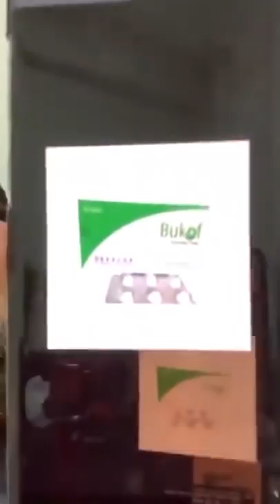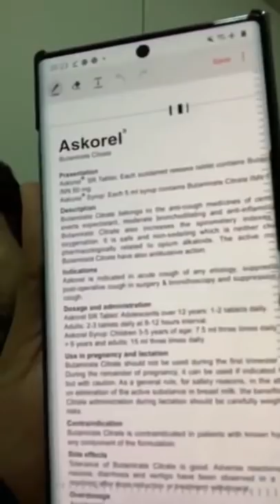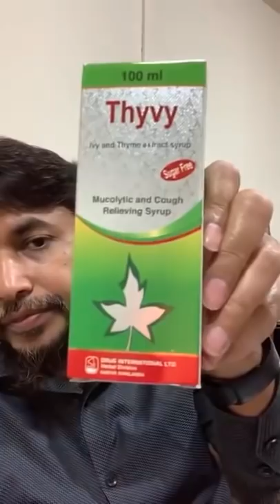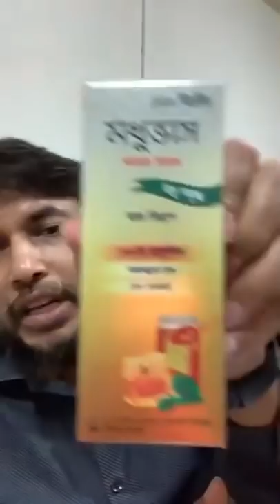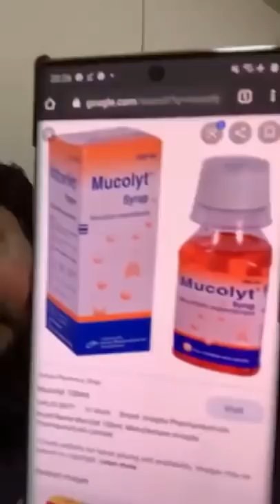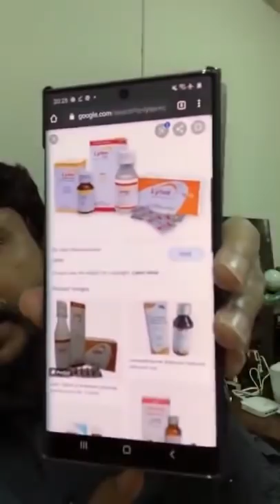বাচ্চাদের সর্দি-কাশির সাথে জ্বর অ্যালার্জিজনিত রোগ হলে কি করবেন?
Lifestyle Modifier

Primary care physician, Trained in Asthma, COPD & Diabetes Trainer in icddr, B & EFH, Uk Joint secretary at Bangladesh primary care respiratory society

চেম্বারঃ
Health Revolution
ঠিকানাঃ সিরাজ কনভেনশন সেন্টার
ব্লক-সি বাসা নং-৩৯/১ (সিরাজ কনভেনশন সেন্টার) ৭ম তলা,